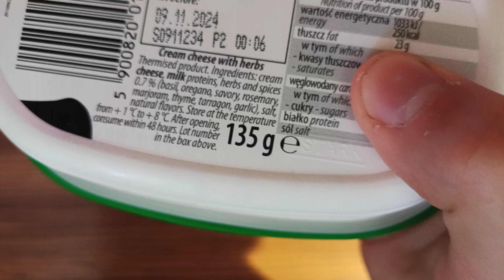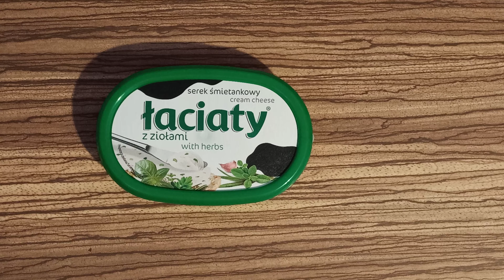Test Serka z Ziołami Łaciaty